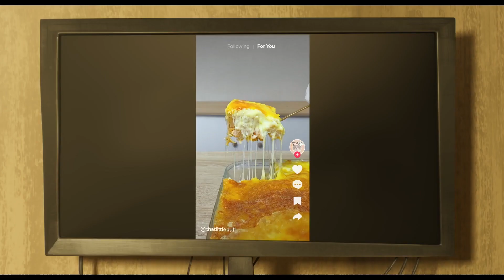Гарфилд в кино | Русский трейлер 2 | Фильм 2024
смотрите Трейлер к Фильму “Гарфилд в кино” (2024)

Домашний кот Гарфилд и его друзья оказываются втянутыми в увлекательное приключение, где им предстоит встретиться со своим давно пропавшим отцом и участвовать в рискованном ограблении.

Оригинальное название: “The Garfield Movie”
Бюджет: нет данных
Жанр: мультфильм
Страна: США, Великобритания
Режиссер: Марк Диндал
Актеры: Ханна Уэддингхэм, Николас Холт, Крис Пратт, Сэмюэл Л. Джексон, Бретт Голдстин, Винг Реймз, Сесили Стронг
Слоган: …
Дата выхода: 24 мая 2024 (мир)
Рейтинг ожиданий: 7.7
Рейтинг:

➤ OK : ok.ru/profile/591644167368